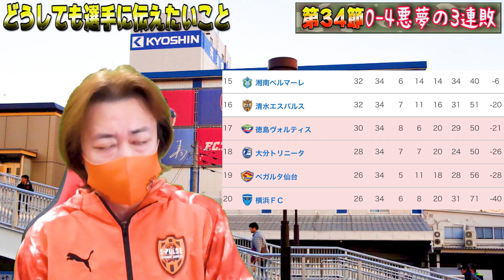【清水エスパルスvsFC東京】ロティーナ最後の戦い！まだ何も終わっちゃいない！！『J1残留争い第34節』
【こんな動画も配信してます☆】

『本当に日本!?』浦和レッズ＆鹿島アントラーズの素晴らしいスタジアムと雰囲気を紹介します!

【清水エスパルス】久しぶりのアイスタ観戦も勝利ならず【J1リーグ第11節湘南ベルマーレ戦】

『だから強い⁈』アウェイサポが感じる川崎フロンターレ＆名古屋グランパスのスタジアムの魅力!!

G-boysTVです！
清水エスパルスサポーターです！
エスパルスとサッカーを熱狂的に愛しているのでエスパルスやサッカーの動画を主に配信しています☆

使用音源
【Kombow】
∇KB traxxx official∇